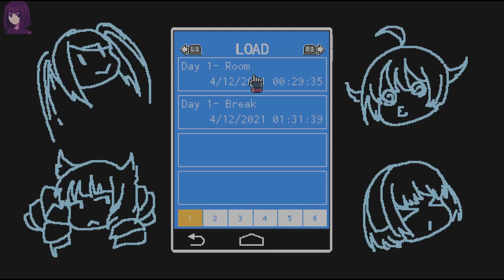End Of The Week Hangout. | Slow Down Lady | VA-11 Hall-A - Part 2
Welcome back to our cozy little hole in the wall.

(Still practicing Adjusting audio levels so bare with me.)